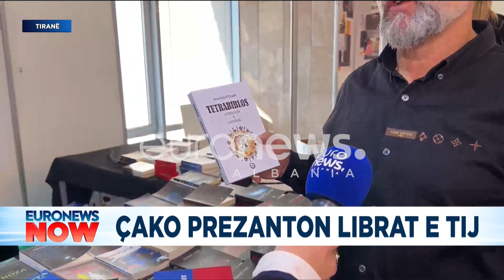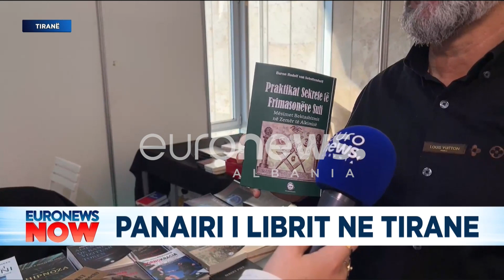Bomba Alfred Çakos: Ju zbuloj "shoqaten" sekrete ku bënte pjese Hitleri